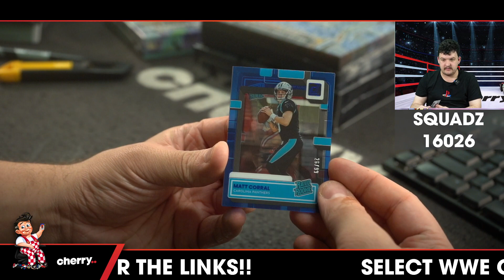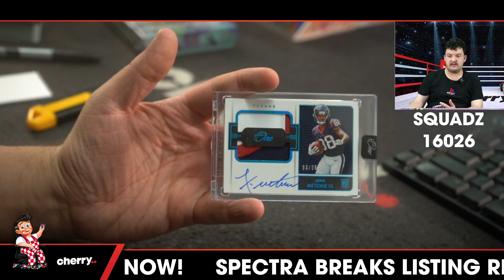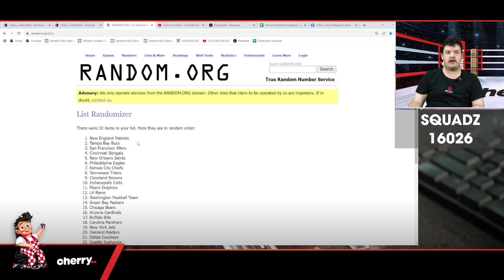Squadz - Daily NFL Team Based Break #16026 - Jul 28 (5pm)